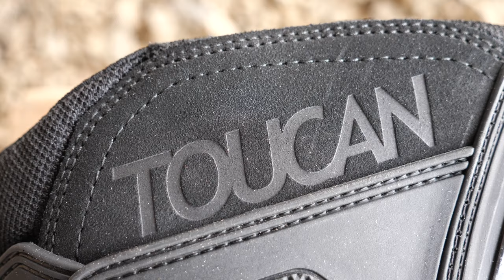Buty motocyklowe Alpinestars Toucan po 4 latach użytkowania - ZULAK MOTOADV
🎥 Sprzęt którym filmuje:
-GoPro Hero 6
-Lumix G9
-obiektyw Panasonic 25 mm f/1,7 ASPH Lumix G
--obiektyw Panasonic 12-35mm f/2,8

 ℹ️  MASZ PYTANIE?
 - zadaj je w komentarzu lub